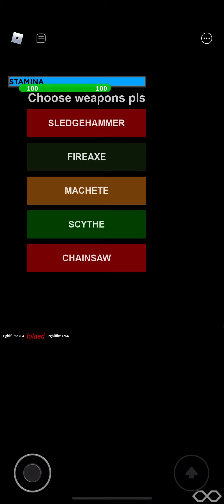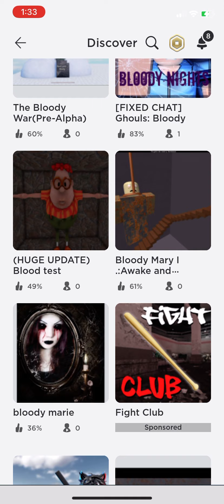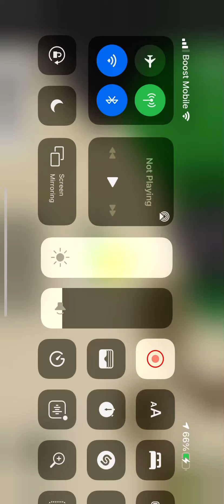September 14, 2021